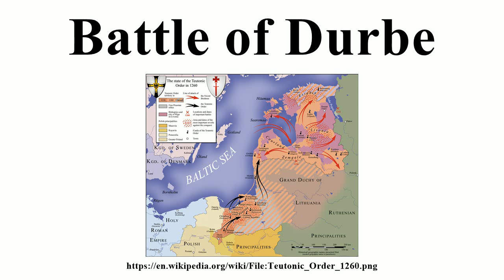Battle of Durbe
Image-Copyright-Info
Author-Info:   S. Bollmann

Image-Copyright-Info